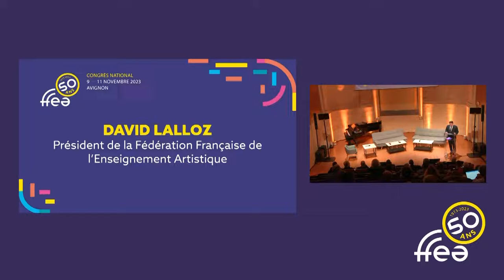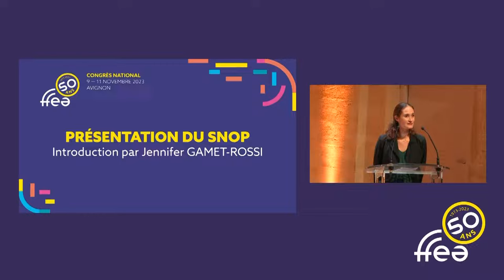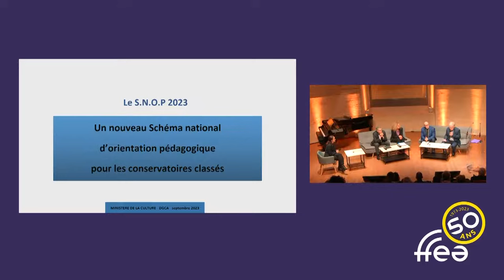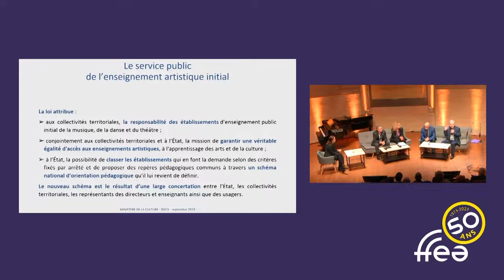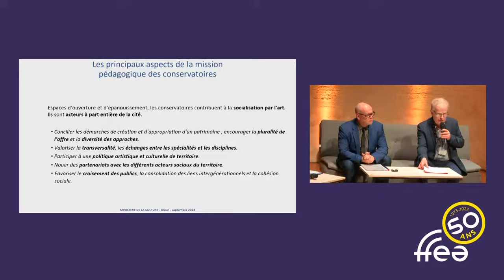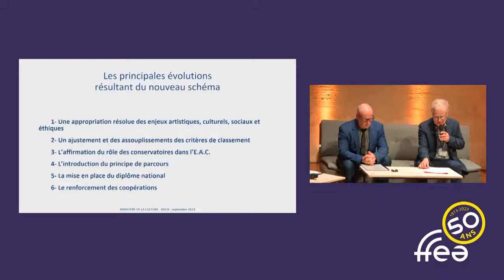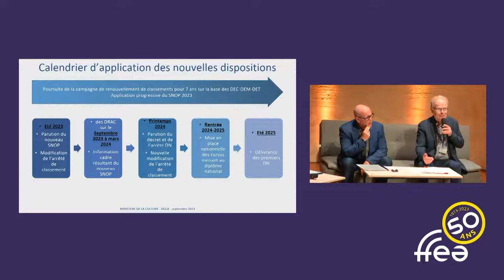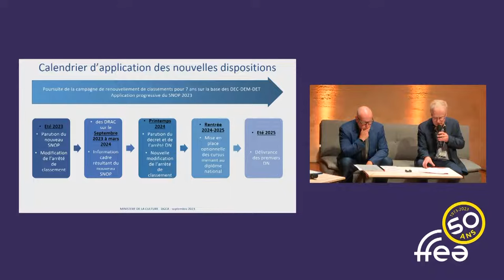Le nouveau Schéma National d'Orientation Pédagogique (SNOP)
Il a fait l'actualité 2023 des établissements d'enseignement artistique !
Le nouveau Schéma National d'Orientation Pédagogique, appelé SNOP par les professionnels, a été au cœur de nombreux échanges entre le ministère de la Culture et les représentants de la FFEA qui ont participé activement à son élaboration.
Pour nos 50 ans en Avignon, une table ronde était consacrée à ce sujet.
0:12 Introduction par notre président, David LALLOZ.
4:38 Jennifer GAMET-ROSSI, Directrice Régionale du CRD Corse Henri Tomasi, prend la parole pour lancer la discussion
6:30 Intervention de Didier BRAEM, Inspecteur du Collège musique à la Direction générale de la création artistique du Ministère de la Culture
15:30 échanges avec les membres de la FFEA : Jérôme Chrétien, Directeur du Conservatoire du Grand Avignon, Alain Baldocchi, Directeur du Conservatoire de Cannes, et Dominique Modry, Directrice de l'école Bolér'O Musique et Danse d'Oberhausbergen.
Bonne écoute !